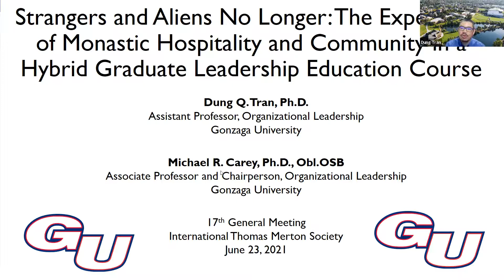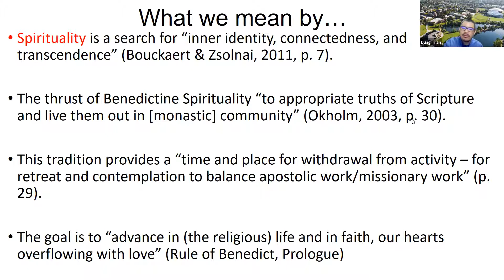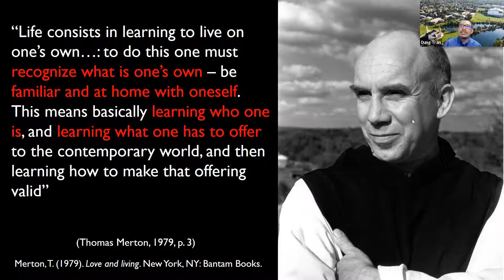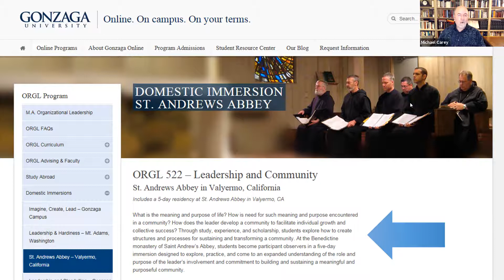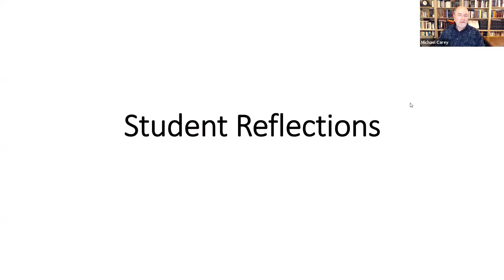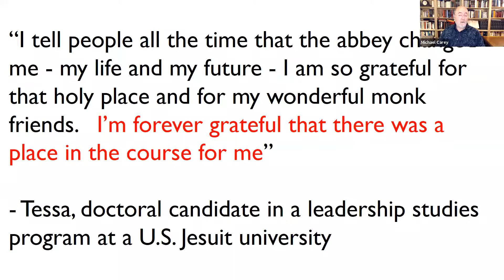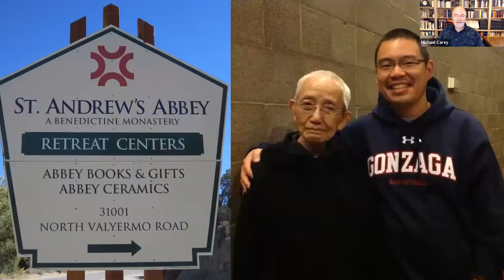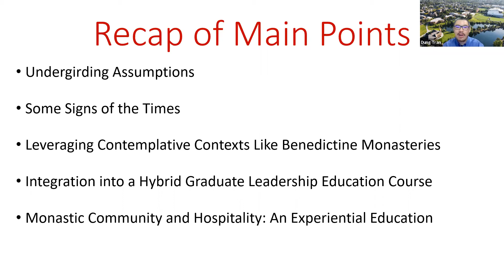Dung Tran & Michael Carey - Monastic Hospitality and Community in Graduate Education (Merton 2021)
Presentation given at "Thou inward Stranger": the 17th General Meeting of the International Thomas Merton Society, June 2021.

Dung Tran and Michael Carey - Strangers and Aliens No Longer: The Experience of Monastic Hospitality and Community in a Hybrid Graduate Leadership Education Course

A private university in the Pacific Northwest has taken graduate students to a Benedictine monastery as part of a course on "Leadership and Community" for 15 years. Presenters will offer a course overview and share how the student experience of hospitality and community contributes to more meaningful engagement with the world.

Dr. Dung Q. Tran is an Assistant Professor of Organizational Leadership in the School of Leadership Studies at Gonzaga University. Working at the nexus of leadership and the Catholic and humanistic educational traditions, he is interested in how spiritual, ethical, and values-based perspectives shape organizational leadership theory and practice.

Dr. Michael R. Carey, Obl.OSB, is an Associate Professor and Chairperson of Organizational Leadership in the School of Leadership Studies at Gonzaga University in Spokane, Washington. He has taught leadership studies at the graduate level for over 30 years.